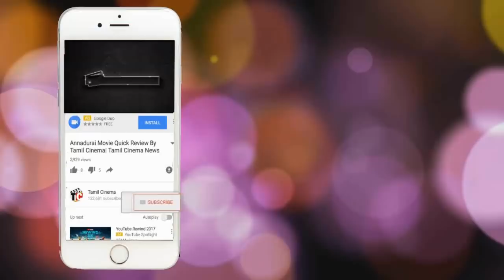தொடரும் அவலம்: 6 மாத கர்ப்பிணிப் பெண்ணை சீரழித்த 3 மர்ம நபர்கள்!|Tamil Cinema